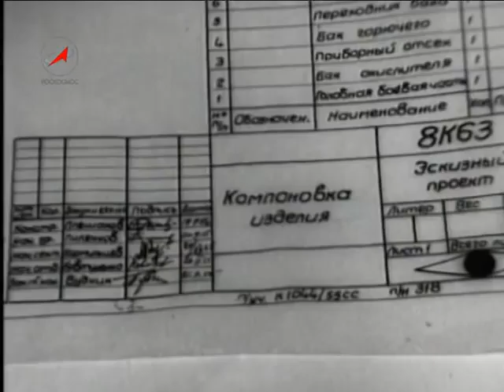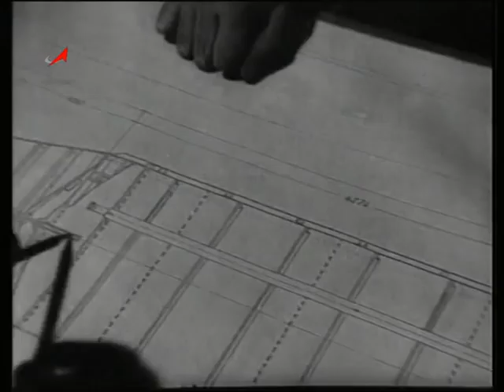Конструктор Янгель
К столетию М.К. Янгеля.
Янгель Михаил Кузьмич (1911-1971) - советский ученый, конструктор в области ракетно-космической техники, академик АН СССР (1966), дважды Герой Социалистического Труда (1959, 1961)...